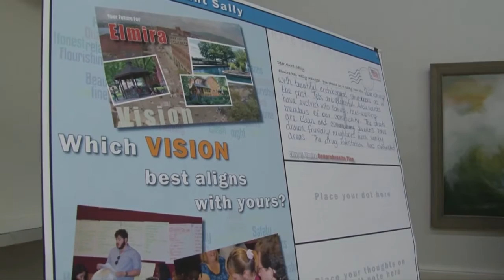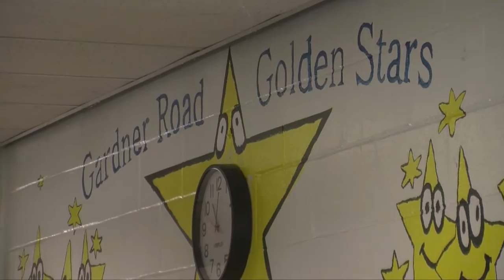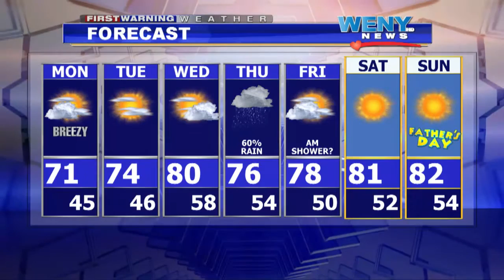WEBCAST 6 13